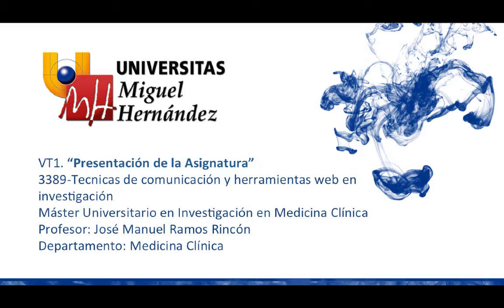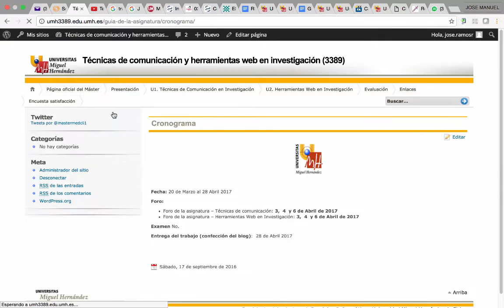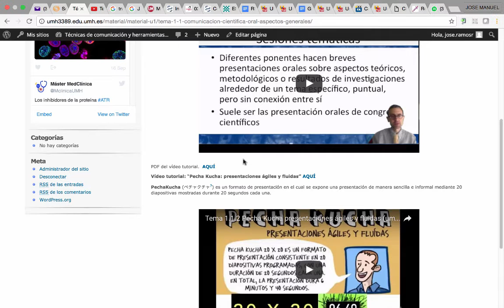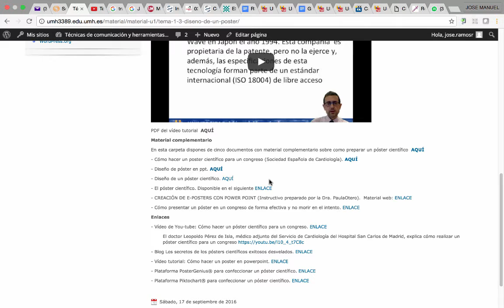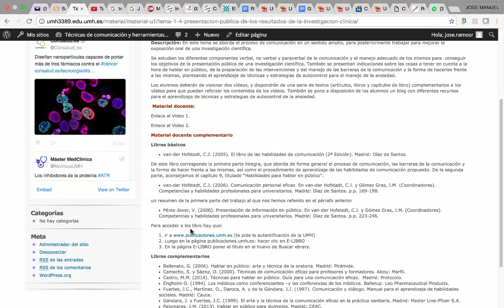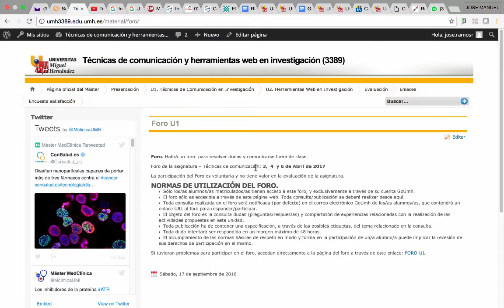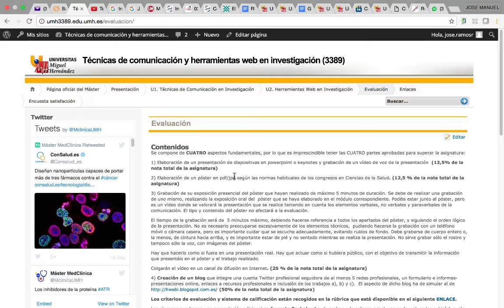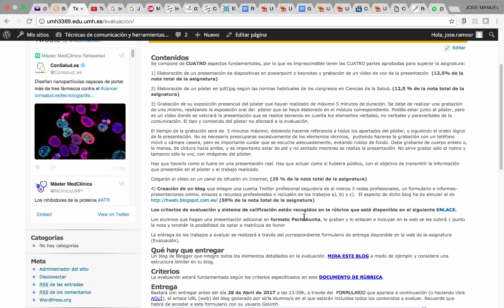Presentación de la asignatura Técnicas de Comunicación y Herramientas Web (umh 3389)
Pecha Kucha  presentaciones ágiles y fluidas.
Asignatura: Técnicas de comunicación y herramientas web en investigación.
Máster Universitario en Investigación en Medicina Clínica.
Profesor: José Manuel Ramos Rincón.
Dpto. de Medicina Clínica.
Área de Inmunología.

Vídeo tutorial de presentación de la asignatura Técnicas de Comunicación y Herramientas Web.